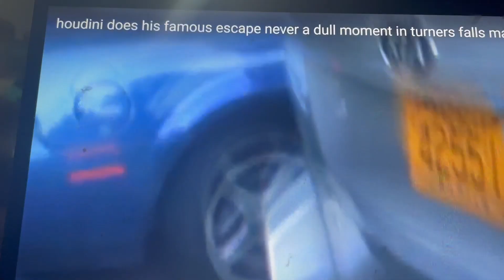Houdini Gets Away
Our pet rabbit gets away and we chase it.  me with the camera actually.  funny